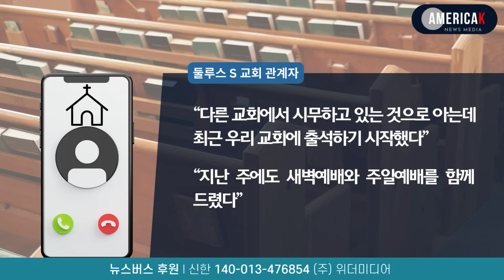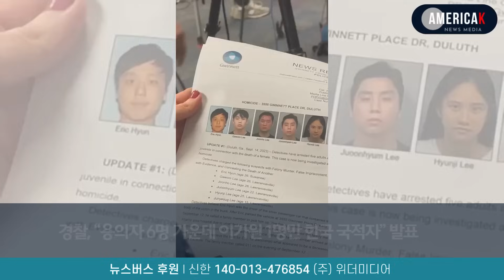【23/09/15】[미국뉴스는 아메리카K]단독 - 한인사회 발칵 뒤집은 ‘트렁크 살인’ 한인 3형제 누구의 아들들?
출처 : 미국뉴스는 아메리카K